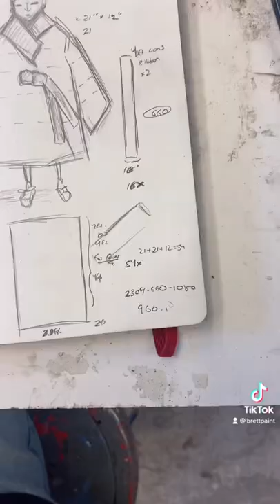Day 5 of making a puffer jacket out of cardboard 😱